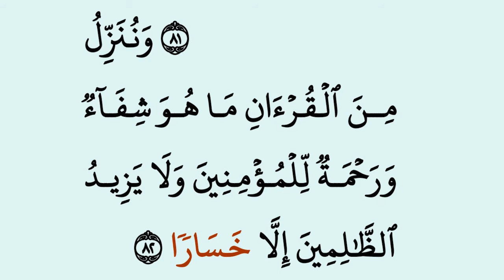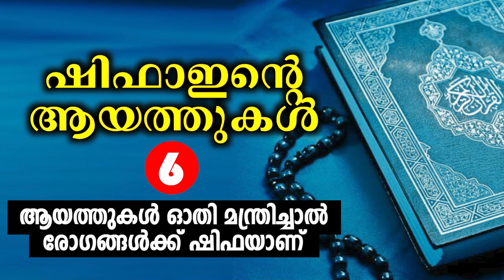ഷിഫാഇൻ്റെ ആയത്തുകൾ ആയത്തുകൾ ഓതി മന്ത്രിച്ചാൽ രോഗങ്ങൾക്ക് ഷിഫയാണ് / MUHAMMED BAQAVI / ISLAMIC SPEECH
ഷിഫാഇൻ്റെ ആയത്തുകൾ ആയത്തുകൾ ഓതി മന്ത്രിച്ചാൽ രോഗങ്ങൾക്ക് ഷിഫയാണ്
MUHAMMED BAQAVI
ISLAMIC SPEECH
ഷിഫാഇൻ്റെ ആയത്തുകൾ